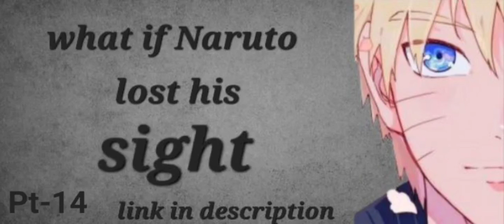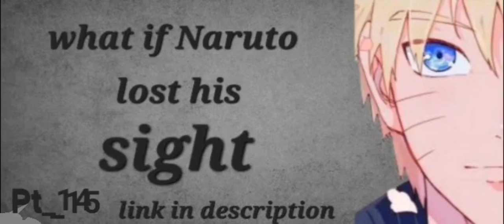what if Naruto lost his sight (full series)